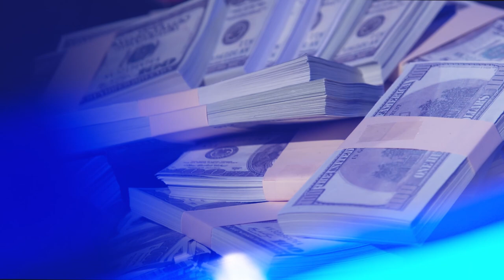Ana Zaaim | أنا الزعيم - Mohamed Ben Ammar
New song by Mohamed Ben Ammar
Nouvelle chanson de Mohamed Ben Ammar

Lyrics :
برشا عباد هاي تحكي عليا و أنا لا ميهمني في حد فيبالهم كيما الناس العادية أما ناسين إلي
أنا الزعيم ...أنا الزعيم...أنا الزعيم
قدوة كيما ليوم كي غدوى كي تراني قدامك طلع فيا 100 فتوه شعب مريض ينبر فيسع تتنقلو لعدوه و أنا في مملكتي نخمم باش شكون بش نبدى ...so please إبعد خنتعدى هاذي وجوه تجيب كان الفده نخلص بالeuro و نتسربى و إنت كيف تتخبى
لا نقبل عيشتكم و لا نطول الغيبة قدوه و أسطورة كي لحبيب بورقيبة وقيت فلوس لا حب و لا طيبة وقيت بش نصلح مخخها هالعريبة
نكسب تيأحسب و قلي شلقيت مذرح كي قسك و ضمارك عل حيت تجري و دجري باش نقبل و نجيك تحب تطلع بإسمي تيزي راهو عيب
ستار و كل يوم قعد نقدم في حياتي مستانيتش منكم لحل نهبط موزيكا و نفرح فاناتي و نطيح عليكم لكل

أنا لأول مفما حد بعدي تونس عيشة قمل جرب يعدي جيت فكيت بلاصتي لعبت لعبي و جاي باش نسي الفن الشعبي
تحبو كان الكذب و تشووتو جيبلي أقوى واحد تو نفوتووو عرفك صانع عندي خذى هبوطو نقعد ديما king لين تمموتو
جيت نغني عجو قدوة و مثل من قبل موش من تو نحالكم بورقيبة لقمل